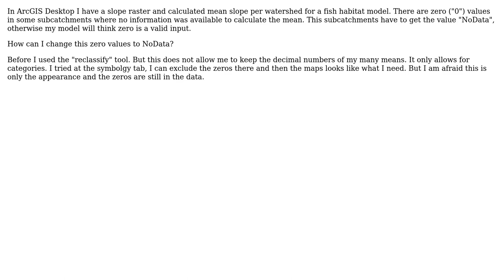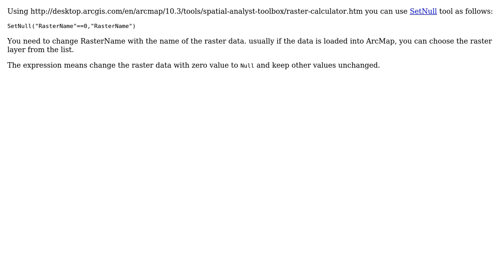GIS: Setting zero values to "NoData"?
With thanks & praise to God, and with thanks to the many people who have made this project possible! | Content (except music & images) licensed under CC BY-SA | Music | Images & others | With thanks to user PolyGeo user Canna user ahmadhanb and the Stack Exchange Network Trademarks are property of their respective owners. You are responsible for your own actions.